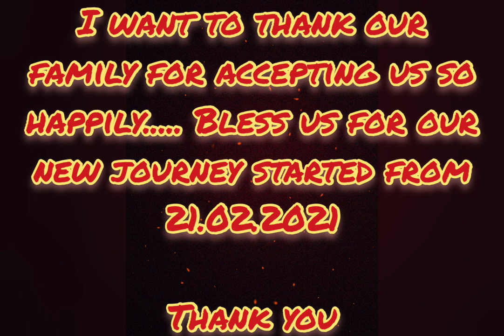Our big day | marriage day | Rinkupriyam weds Nisha Nath | wedding clicks | 21.02.2021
I am really happy to share that we are happily succeeded in our love journey after 6years.